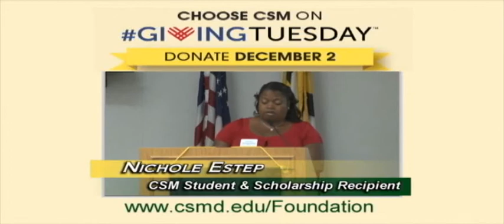GivingTuesday - Nichole Estep